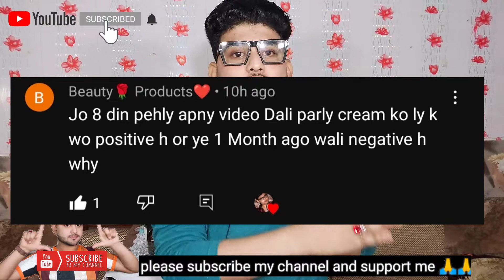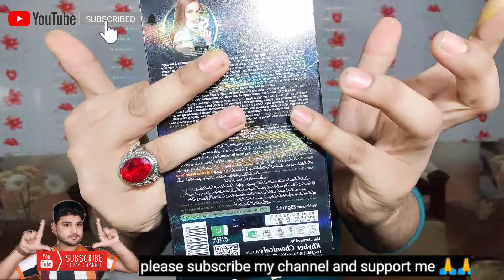Parley goldie beauty cream honest review,parley beauty gleam beauty cream,rang gora karne wali cream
Parley goldie beauty cream review,parley beauty gleam beauty cream,honest review,rang gora karne wali cream

My self my name is shakir rajput and my channal name is shakir btc channal btc means.beauty tips care sapooy my channal 🙏
About this video 👇👇👇
Helo guys me aj review dene wala hu parley beauty cream ke bare or ek se sath sath btao ke ke parley beauty gleam ka result kesa ha g ha dosto best rang gora karne wali cream mi hi gai to video ko end tk lazmi dekhya ga ❤❤
Parley beauty cream ko kesa use kare
Parley bleach honest review
Parley gleam beauty cream result
Parley 24k bleach cream result
Best rang gora karne wali cream
Skin whitening cream
Top 10 whitening cream
Parley whitening cream
Parley bleach
24k bleach cream
Parley beauty cream
Parley goldie beauty cream
Parley bleach cream
Parley whitening cream
Parley cismatic
Parley bleach cream
 Parley gold gleam beauty cream
 Parley beauty cream
Parley goldie beauty cream Parley no marks cream Parley cream Parley 24k gold gleam bleach cream review Parley gold beauty cream Parley